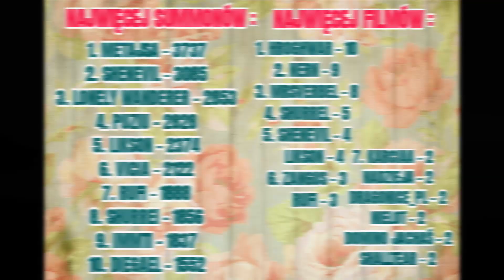AFK Arena Polska - Summony dla widżów! | Likson cz.4 | 1109 summonów i 785 kart astrologa!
Sto piąty film z serii summony dla widzów w AFK Arena. Tym razem Likson po raz czwarty i jego 1109 summonów ze wszystkich źródeł oraz 785 kart astrologa.